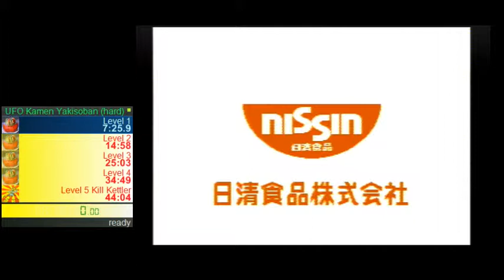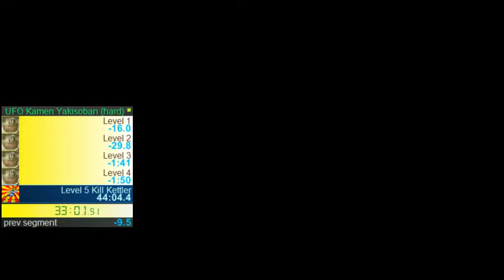UFO Kamen Yakisoban (HARD) Speedrun PB 42:30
Second completed Run, different hitbox on hard!

I know there is a pause/screen goes black somewhere in the middle. my yellow AV cable slipped so I had to stick it back in, that's all.